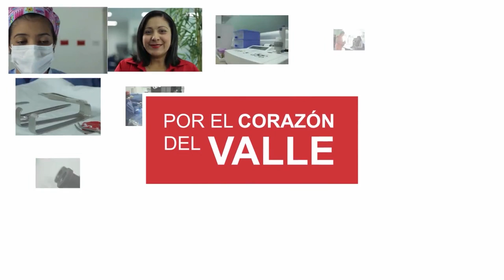TRES MUERTOS Y MÁS DE 20 HERIDOS EN ACCIDENTE DE BUS DE COPETRAN